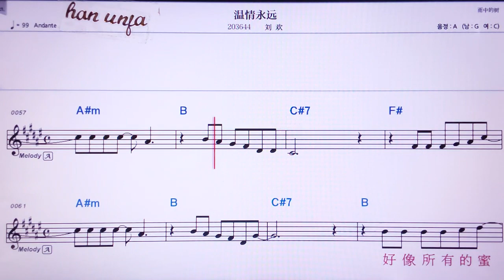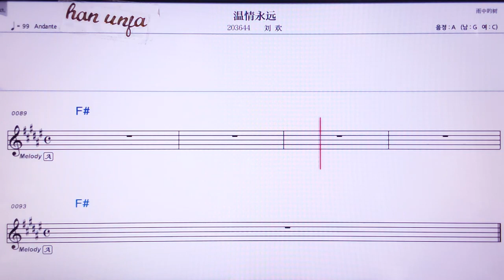💖원칭융위엔/리유환 👍MR,노래방, 가라오케, 악보, 코드, 가사 ,Karaoke,반주